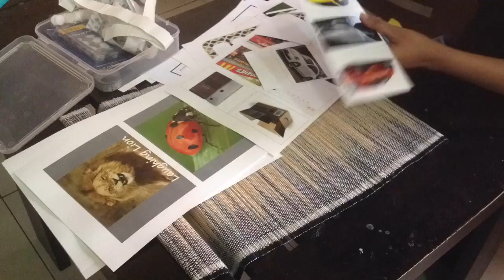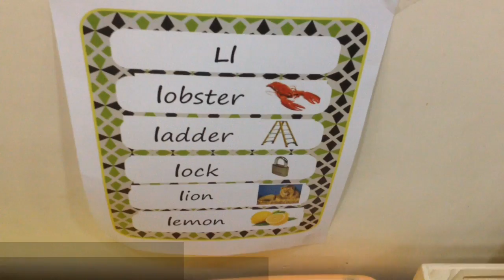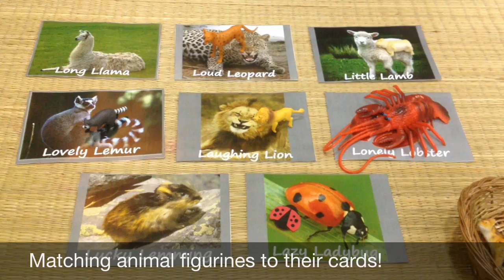How I set up our "Letter of the week" shelf + Letter L activities!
This week I am taking you through some "behind-the-scene" footage of the prep I do to set up my son's activity shelf! For me it is an absolute fun and totally therapeutic! And when I see the shelf all set, and my son eager to work with it - my eyes get filled with contentment.

I hope this short video will put a smile on your face, too. Well, excuse the mess, it's real time!